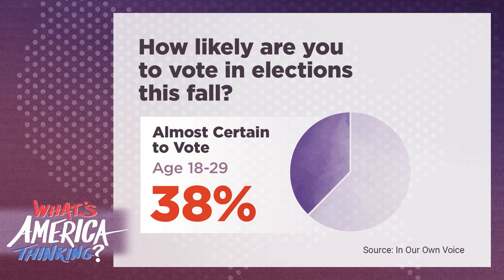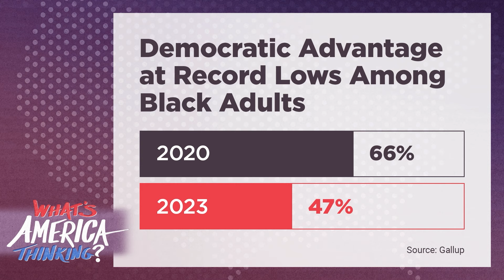POLL: MAJOR shift among Blacks & Hispanics SUPPORTING Trump, Biden's WORST Nightmare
Democrats and Republicans are vying for the support of Black voters in November. This week on What’s America Thinking, host Julia Manchester dives deep into the impact Black voters will have on the 2024 election. Here to break it all down is Antjuan Seawright, founder and CEO of Blueprint Strategy, and Deana Bass Williams, co-founder of Bass Public Affairs. Julia also goes on the record with Decision Desk HQ’s Scott Tranter about the latest in the 2024 presidential race and Robert F. Kennedy Jr.’s surprise VP pick.

Follow Julia Manchester,